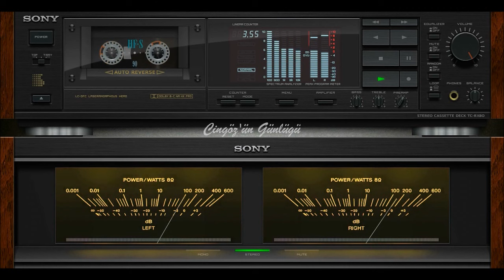Hakim - Ah Ya Albi /Ah Kalbim حكيم آه يا قلبي (Şıkır Şıkır, Şıkırdamalık :)